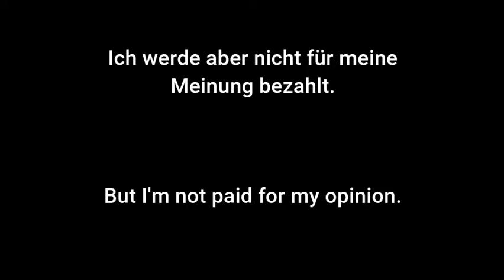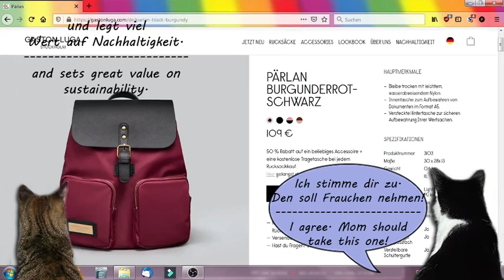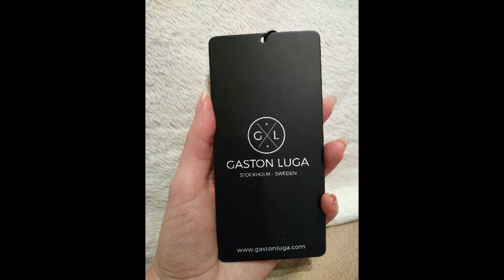Produkttest Rucksack "Pärlan" von Gaston Luga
Heute möchte ich euch den Rucksack "Pärlan" von dem schwedischen Unternehmen Gaston Luga vorstellen. Dieser wurde mir kostenlos zur Verfügung gestellt, damit ich ihn testen kann. Ich werde aber nicht für meine Meinung bezahlt.

Alle Information zu diesem Rucksack und natürlich auch zu allen anderen Modellen sowie über das Unternehmen findet ihr auf der Webseite von Gaston Luga: